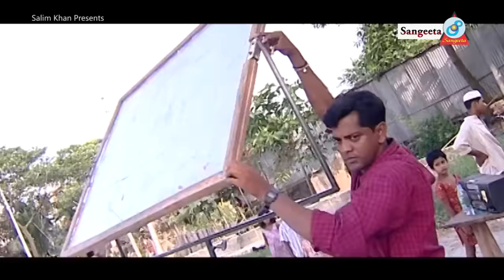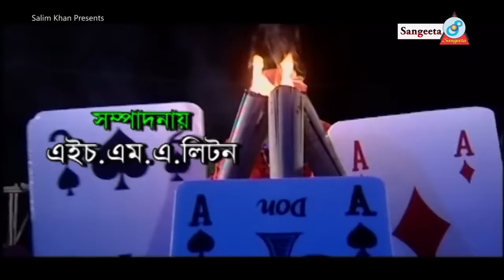Shahin Bangla Comdey Tait Koir Dimu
Tait Koira Dimu Full Bangla Shahin Comedy Label: Sangeeta.

Sangeeta is a oldest and largest record label in Bangladesh since 1982.

It's Very Very Funny Comedy ..Comedy Man Shahin. By mysound .